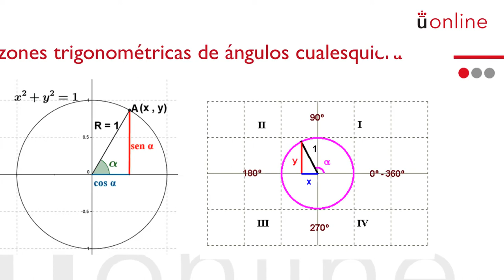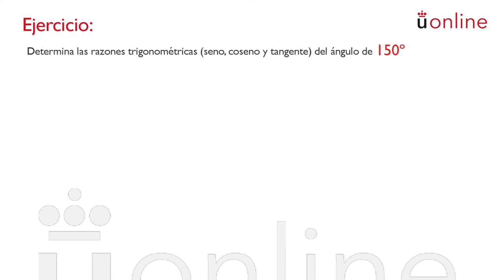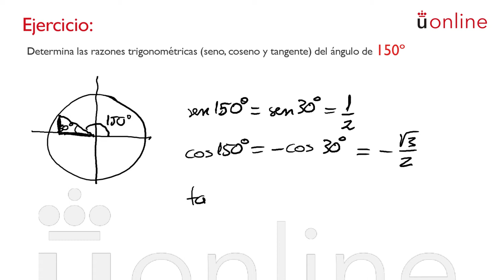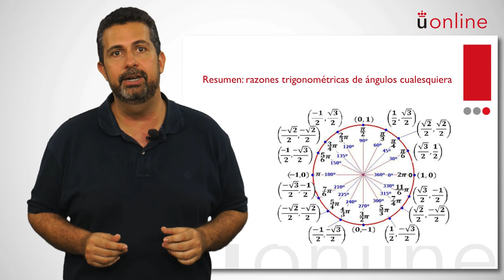Trigonometría. Razones trigonométricas de ángulos cualesquiera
Curso introductorio de Matemáticas - Trigonometría. Razones trigonométricas de ángulos cualesquiera

Vídeo sobre razones trigonométricas de ángulos cualesquiera a cargo del profesor Ángel Pérez.